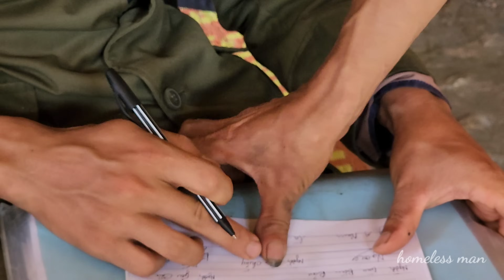The unhappy lives meet each other, abandoned pregnant girl meets the person she once saved